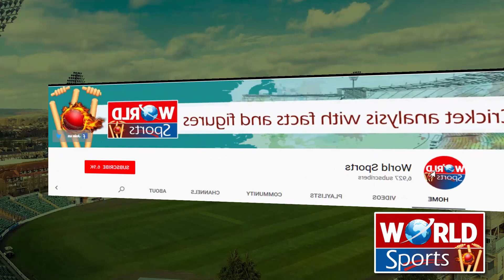Pakistan’s World Cup 2019 kit unveiled | Pakistan team in World Cup 2019 Kit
This video about Pakistan's ICC World Cup 2019 cricket kit. where revealed by Pakistan cricket board today. This cricket kit is very attractive. Know all about Pakistan World Cup kit in this video.
Keep watching our channel for informative cricket programs and reports

Category:  sports